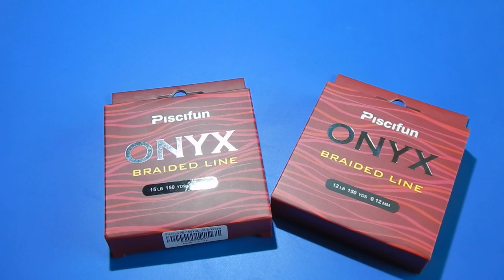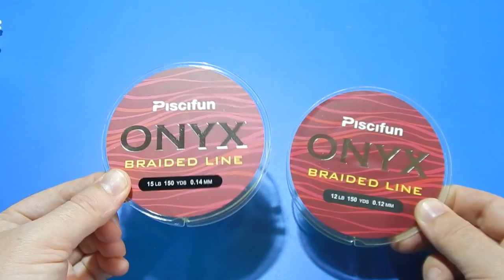ЧТО НУЖНО НАЧИНАЮЩЕМУ СПИННИНГИСТУ!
ссылка на плетёный шнур
ссылка на липгрип
убийца карася
1 копия ITO-SHINER
2 копия Rerange 130
3 Копия DUO Realis 100 SP
4 копия на Zipbaits Orbit 80
5 копия Orbit 110
6 копия Jackall Mag Squad 128
7 копия RUDRA